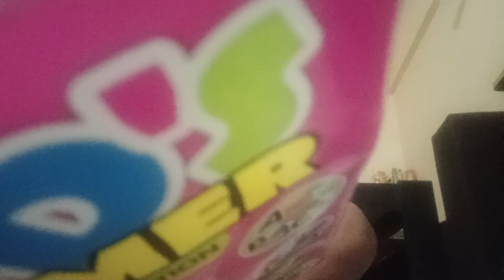Twinkle studying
Twinkle studying parrot, 1 2,3,4.